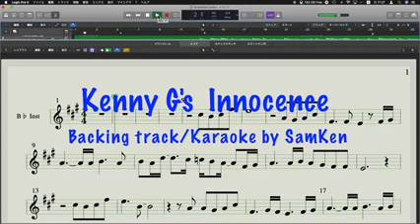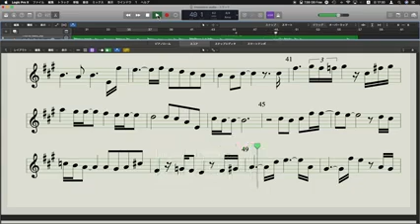Kenny G s Innocence Backing Track Karaoke with score